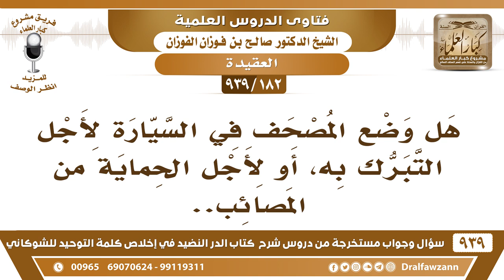[182 -939] ما حكم وضع المصحف في السيارة لأجل التبرك به، أو لأجل الحماية من المصائب؟ صالح الفوزان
-[182 -939] السؤال: هل وضع المصحف في السيارة لأجل التبرك به، أو لأجل الحماية من المصائب..
الجواب: لا،  ما يجوز وضع المصحف على أنه حرز للسيارة لا يجوز أما تضع المصحف لتقرأ فيه القراءة به لا بأس أما تضعه على أنه حرز بس لا يجوز هذا.
للاشتراك في قناة الشيخ صالح الفوزان

للاستفسار والإقتراحات والدعم
رئيس الفريق
لمشروع كبار العلماء